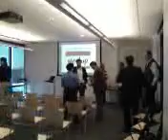RVD90277's video(posted from Mission, San Francisco) (phone_1212716931.mp4)